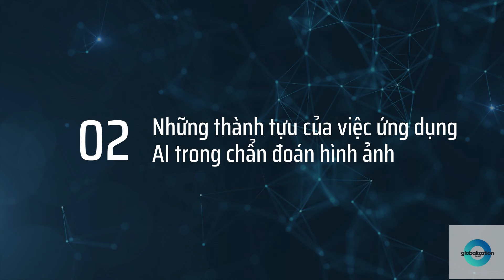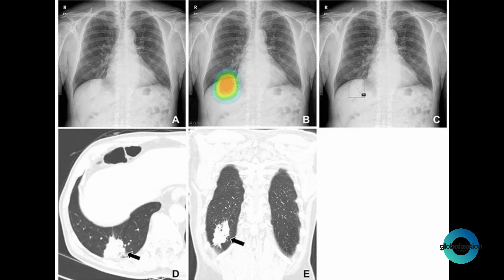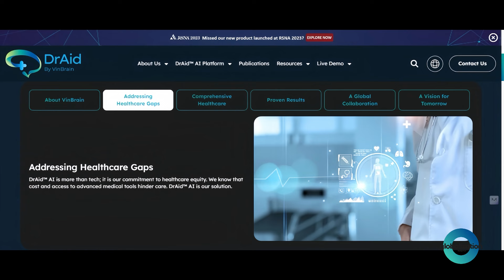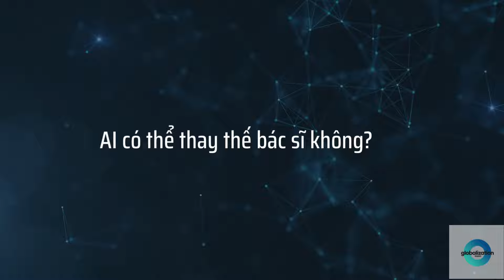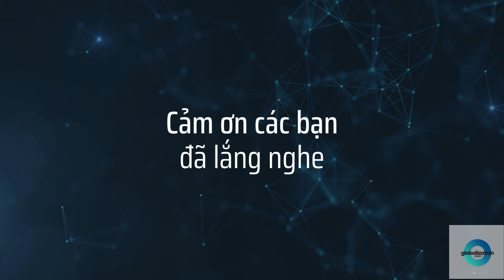Radio Globalization: Good News | Tập 9 - AI trong chẩn đoán hình ảnh: Thành công và hi vọng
Sự bùng nổ mạnh mẽ của trí tuệ nhân tạo đang tạo ra những đột phá rộng khắp trên mọi lĩnh vực. Trong y tế, việc ứng dụng AI đã mang lại hiệu quả tích cực trong việc nâng cao chất lượng khám và tầm soát bệnh, chăm sóc sức khỏe, đồng thời triển khai sâu rộng trong các chuyên ngành y khoa, nổi bật trong đó là ứng dụng AI trong chẩn đoán hình ảnh. Tại Việt Nam, chuyển đổi số và ứng dụng trí tuệ nhân tạo cũng đã đạt được một số thành tựu bước đầu trong quá trình chẩn đoán, đồng thời đây được coi là vấn đề cốt lõi trong quá trình phát triển của nền y học hiện đại. Vậy trí tuệ nhân tạo đã, đang và sẽ được ứng dụng như thế nào trong chẩn đoán hình ảnh trên thế giới và tại Việt Nam? Liệu trong tương lai, AI có thể thay thế các bác sĩ hay không? Tập podcast “AI trong chẩn đoán hình ảnh - Thành công và Hy vọng” sẽ đem lại cho bạn những kiến thức và thông tin mới nhất trả lời cho những câu hỏi này.

Kịch bản và giọng kể: Phạm Thu Huyền (QH2020E5)
Giảng viên hướng dẫn: ThS. Nguyễn Diệu Hồng

Dự án tốt nghiệp, Mùa xuân 2024, Tiểu ban Quốc tế học, Khoa Ngôn ngữ và Văn hoá Các nước nói tiếng Anh, Trường Đại học Ngoại ngữ, Đại học Quốc gia Hà Nội